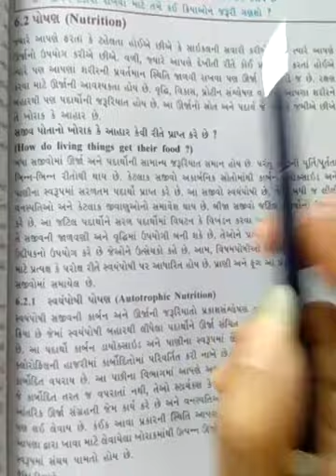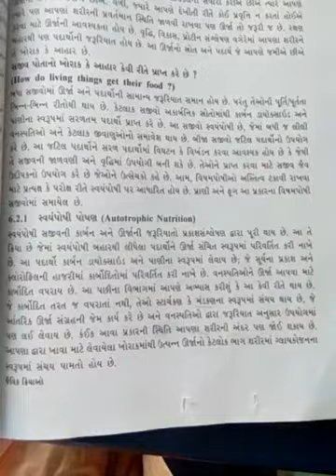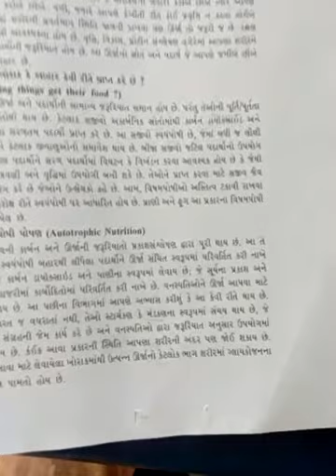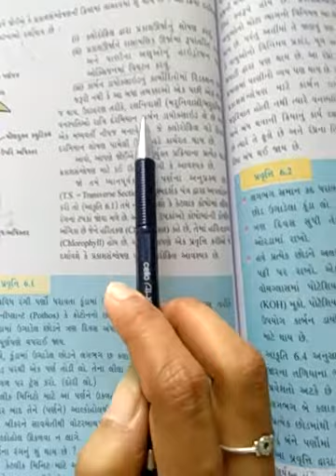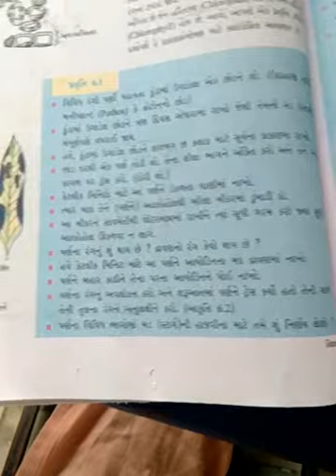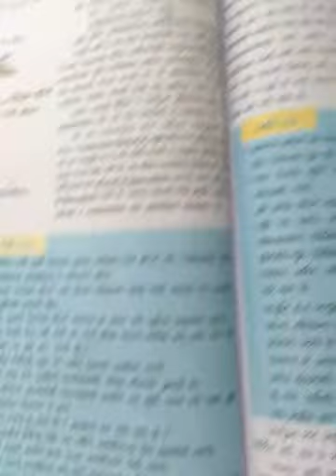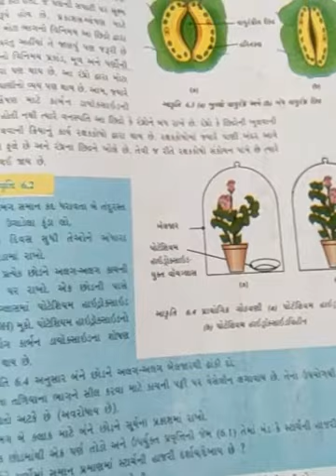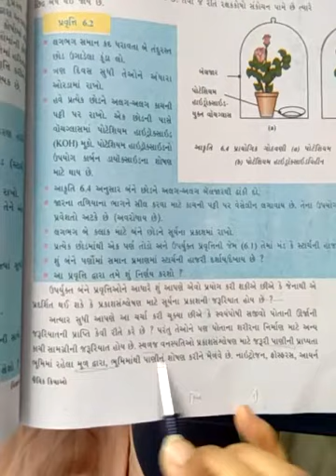std 10 ch 6 science & technology part 3